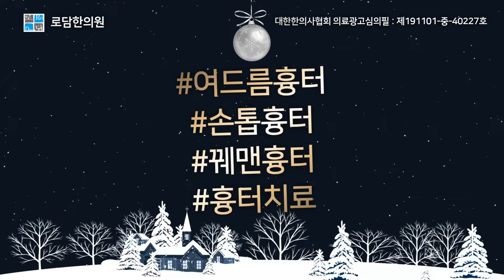Since 2006! 새살침 코라테라피가 시작된 곳, 여드름흉터 수두흉터 점뺀흉터 손톱흉터 꿰맨흉터 대상포진흉터 , 얼굴에 파인 흉터제거는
▷얼굴에 생긴 파인흉터라면 새살침 코라테라피로 해결하세요
▷2020년 기준 4만명 이상이 체험한 새살침 코라테라피
▷전국 7개지점 강남점 잠실점 홍대신촌점 노원점 천안아산점 부산점 수원점

2006년부터! 새살침 코라테라피가 시작된 곳!
로담한의원은
한국뿐만 아니라 세계에서 파인흉터 해결을 위해 찾는 곳.

▷ If it's a fine scar on your face, solve it with a fresh needle coraterapy
▷ As of 2020, more than 40,000 people have experienced the freshwater acorn therapy

Since 2006! Where the bird's-eye coronatherapy started!
Member for Lotham.
Not only in Korea, but also in the world to find a place to solve fine scars.

▷顔のパイン胸板なら新生塗りコラテラピーで解決してください
▷2020年時点で4万人以上が体験したサルチムコラテラピー

2006年から！ 新しい肌へのセラピーが始まった場所！
ロダム議員は
韓国だけでなく、世界からパインの傷跡を解決するために訪れる場所。

▷如果是脸上长出的疤痕，请使用新皮肤疗法解决
▷以2020年为基准，4万人以上体验过的新肉丝考拉皮

从2006年开始！ 新皮肤科拉菲开始的地方！
罗丹议员说
不仅是韩国，世界各地为解决疤痕而寻找的地方。

▷ Si es una cicatriz de piña en la cara, sácala con una Corazones Mortales. ▷
▷ En el año 2020, más de 40 000 experiencias, Corazones Morales... ▷
▷ Centro de Consultas Integrado de 7 sucursales ▷

Desde 2006. ¡El lugar donde comenzó la Cortera!
La legislatura de Rodamhan
No sólo en Corea sino también en el mundo que busca para solucionar las cicatrices.

▷Если вы красивы в лицо, то обратитесь к корратерасным корням.
▷Коратерапия новогоднего утра, с которой уже сталкивается более 40 000 человек, к 2020 году.

С 2006 года! На место нового утра, где начинается Coraterapi!
В палате заседает Родамхан.
И не только в Корее, но и по всему миру, где можно найти решение проблемы секты.

▷Nếu bạn có vết sẹo trên mặt thì hãy sử dụng Coraterafi để giải quyết vấn đề này.
▷ Tính đến năm 2020, hơn 40.000 người đã trải nghiệm Coraterappi.

Từ năm 2006! Nơi bắt đầu một cuộc sống mới!
Nghị sĩ Romain thì
Đây là nơi không chỉ Hàn Quốc mà cả thế giới đều tìm kiếm để giải quyết vấn đề Pinehunt.